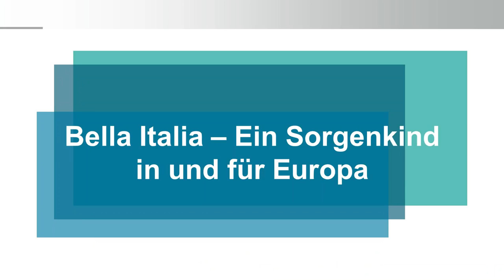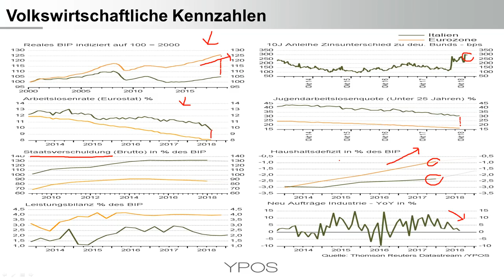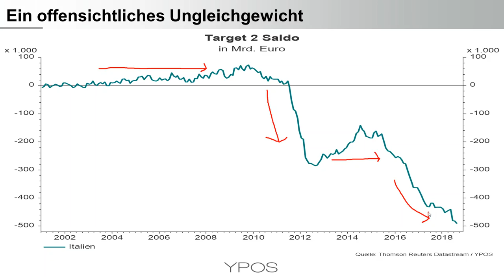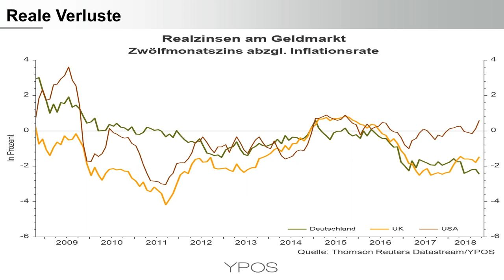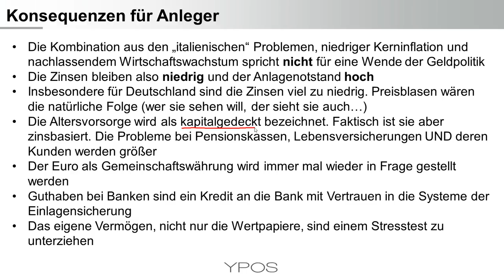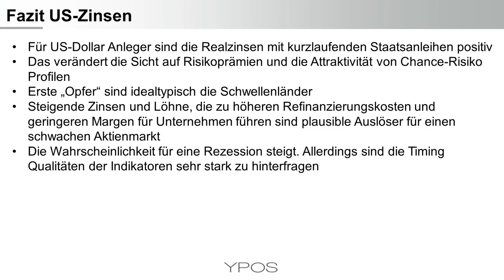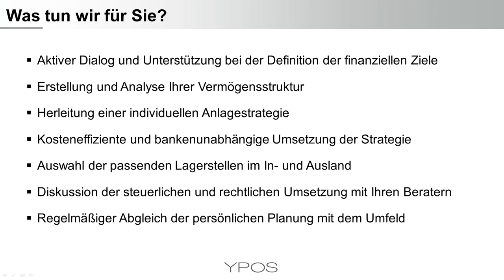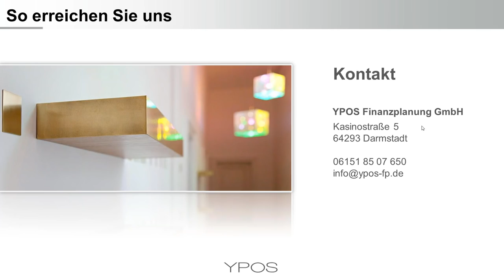Italiens Probleme treffen Sparer und Altersvorsorge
Die steigenden Zinsen für italienische Staatsanleihen und die Herabstufung der Kreditwürdigkeit des Landes sind Symptome von lange verdrängten strukturellen Problemen. Noch handelt es sich nicht um eine Krise des Euroraumes. Allerdings sorgt die Kombination aus „italienischen“ Problemen, niedriger Kerninflation und nachlassendem Wirtschaftswachstum für anhaltend niedrige Zinsen. In der Konsequenz können sichere Geldanlagen die Kaufkraft nicht erhalten. Auch die Schieflage der zinsbasierten Altersvorsorge wird verschärft.